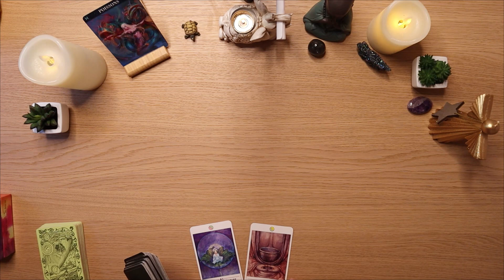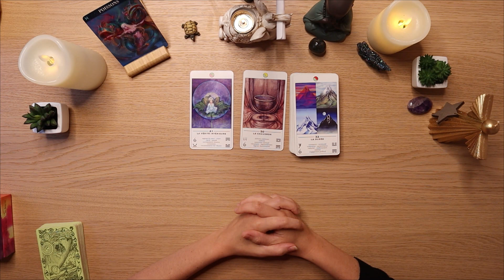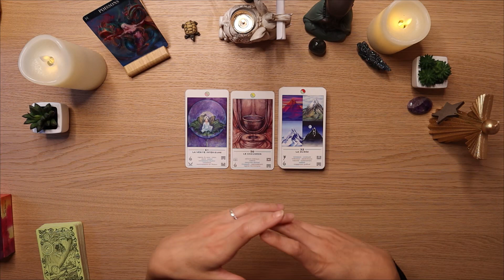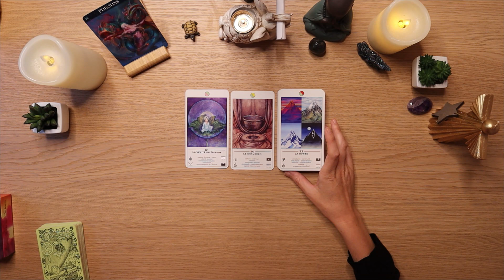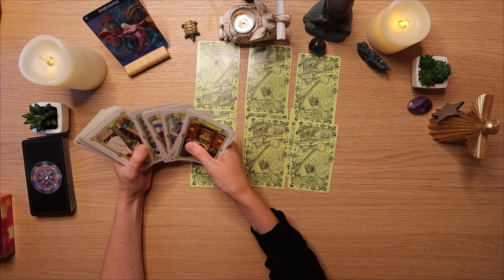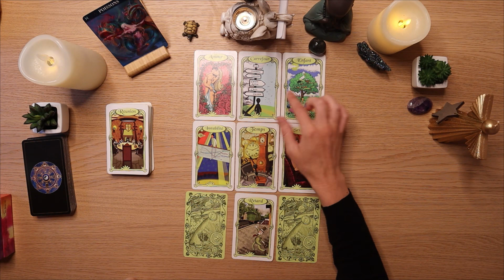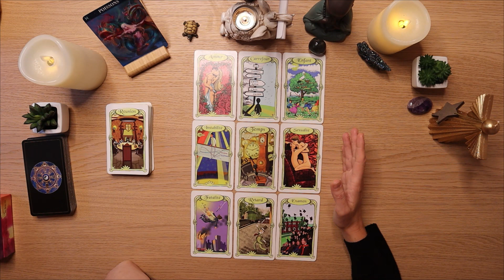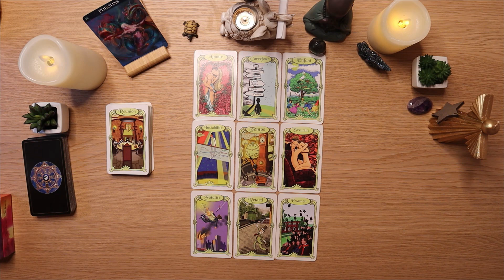♓ Poissons du 25 au 31 Juillet 2022♓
✨Guidance pour les Poissons du 25 au 31 Juillet 2022 ✨ Cartomancie

💜Orelys💜